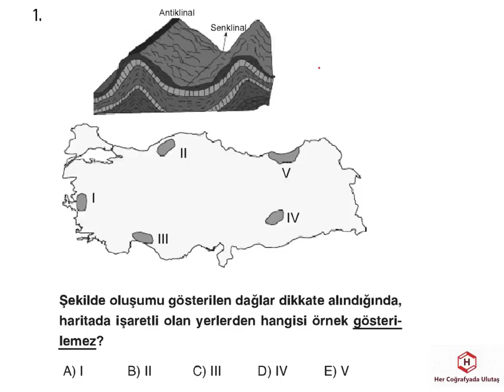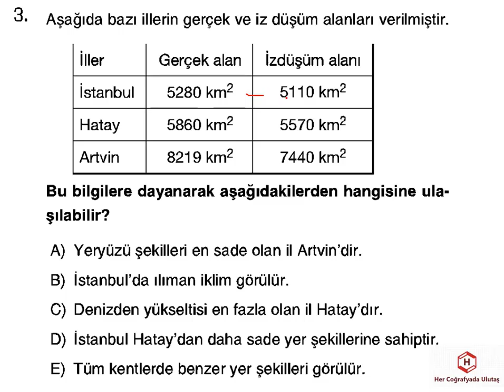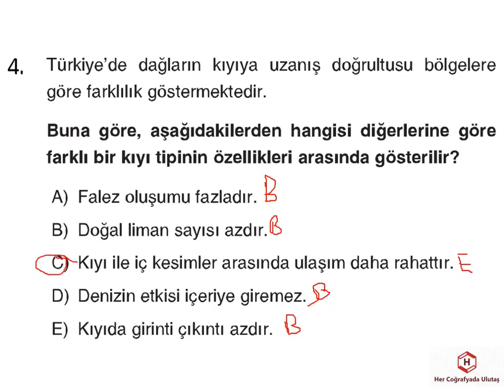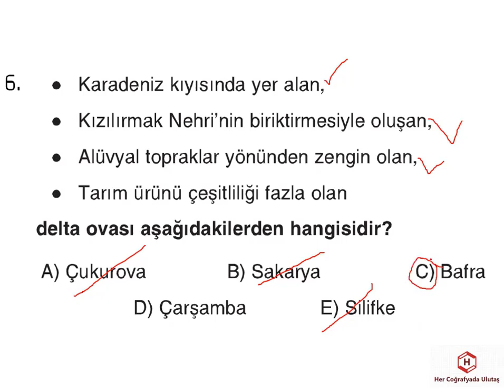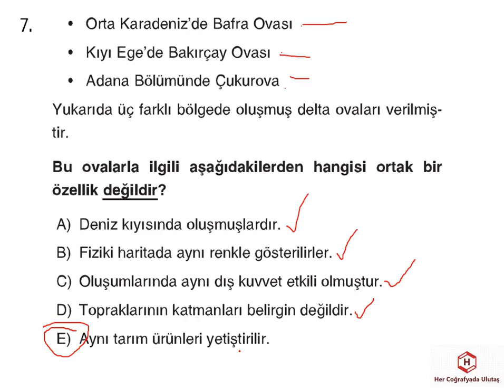COĞRAFYA KONU PEKİŞTİRME TESTLERİ - YER ŞEKİLLERİ 10 - ULUTAŞ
GENEL KÜLTÜR,
KPSS GÜNCEL,
COĞRAFYA GÜNCEL,
KISA BİLGİLER,
KPSS GENEL KÜLTÜR,
GÜNCEL BİLGİLER,
GÜNCEL VERİLER,
KPSSGÜNCEL,
COĞRAFYAGRAM,
SON GÜNCELLER,
YENİ GÜNCELLER,
COĞRAFYA TÜİK VERİLERİ,
İNFOGRAFİK COĞRAFYA,
COĞRAFYANIN ENLERİ,
TEKNOCOĞRAFYA
HAREKETLİ COĞRAFYA
ANLAŞILIR COĞRAFYA

COĞRAFYANIN ŞİFRELERİ,
ÖNEMLİ KONULAR,
FARKLI YAKLAŞIMLAR,
COĞRAFYADA KODLAMA,
COĞRAFYANIN SAKLI KÖŞELERİ,
COĞRAFYA ŞİFRE,
ŞİFRELERLE COĞRAFYA,
BU KONULARA BAKMADAN GEÇME,
COĞRAFYA KOD,
COĞRAFYADA ÖNEMLİ KONULAR,
VATANDAŞLIK
COĞRAFİ İŞARETLER
COĞRAFYADA ÇIKAN KONULAR
TARİH
TARİHİ COĞRAFYA

BULMACA,
COĞRAFYA BULMACALARI,
BULMACALAR İLE ÖĞREN,
BULMACA ÇÖZ,

KPSS,
TYT,
AYT,
KPSS LİSANS,
KPSS ÖĞRETMENLİK,
KPSS ÖNLİSANS,
KPSS ORTAÖĞRETİM,

ÖZET BİLGİLER,
YER ŞEKİLLERİ,
İKLİM,
COĞRAFİ KONUM,
KARIŞTIRILAN SORULAR,
MATEMATİK KONUM,
ÖZEL KONUM,
MUTLAK KONUM,
GECE GÜNDÜZ SÜRESİ,
SINIRLAR,
MİKROKLİMA,
JEOPOLİTİK,
NÜFUS,
YERLEŞME,
GÖÇ,
NÜFUS DAĞILIŞI,
SIK SEYREK NÜFUSLU ALANLAR,
SERENDER,
HIMIŞ,
DOKUSUNA GÖRE YERLEŞMELER,
HİZMET,
SANAYİ,
BİRİNCİL,
İKİNCİL,
ÜÇÜNCÜL,
EKONOMİK COĞRAFYA,
MASİF ARAZİ,
ALP HİMALAYA,
TARIM,
SANAYİ,
ULAŞIM,
TİCARET,
TURİZM,
HAYVANCILIK,
TEKRAR ET,
COĞRAFYA KISA BİLGİLER,
18 DE 18 COĞRAFYA,
HAFIZANDA KALSIN,

KPSS,
TYT,
AYT,
YKS,
ÖNLİSANS,
ORTAÖĞRETİM,
ÖĞRETMENLİK,
LİSANS,
KARIŞTIRILAN SORULAR,
MATEMATİK KONUM,
ÖZEL KONUM,
MUTLAK KONUM,
GECE GÜNDÜZ SÜRESİ,
SINIRLAR,
MİKROKLİMA,
JEOPOLİTİK,

İKLİM,

KPSS,
TYT,
AYT,
YKS,
ÖNLİSANS,
ORTAÖĞRETİM,
ÖĞRETMENLİK,
LİSANS,
KARIŞTIRILAN SORULAR,
İKLİM,
YAĞIŞ,
SICAKLIK,
NEM,
BASINÇ,
BİTKİ ÖRTÜSÜ,
TOPRAKLAR,
ENDEMİK,
KALINTI,
RELİKT,
ÇERNEZYOM,
TERRA ROSSA,
PODZOL,
ALÜVYAL,
SARIÇAM,
KIZILÇAM,
MAKİ,

TÜRKİYE'DE TARIM,
İNTANSİF TARIM,
EKSTANSİF TARIM,
NADAS,
MÜNAVEBELİ(NÖBETLEŞE)TARIM,
SERA TARIMI,
ORGANİK TARIM,
TARIM ÜRÜNLERİ,
SANAYİ ÜRÜNLERİ,
SEBZELER MEYVELER,
2020 TÜİK VERİLERİ,
TARIM TEKRAR TESTLERİ,
MONOKÜLTÜR,
POLİKÜLTÜR,
ENTERKÜLTÜR,
ÜRETİM,
VERİM,
TARIMSAL KURULUŞLAR,
ARAZİ TOPLULAŞTIRILMASI,
DESTEKLEME ALIMI,
MAKİNELEŞME,
SULAMA,
TOHUM ISLAHI,

TÜRKİYE HARİTALARI,
COĞRAFYA OYUN,
OYUNLARLA COĞRAFYA,
DAĞ BULMACA,
TYT,
AYT,
ÖABT,
COĞRAFYA,
SOSYAL BİLGİLER,
SINIF ÖĞRETMENLİĞİ,
HARİTA,
GÖLLER,
AKARSULAR,
TOPRAKLAR,
İKLİM,
MADEN,
SANAYİ,
ULAŞIM,
KÖRFEZLER,
DELTA,

YKS 2021
2021 COĞRAFYA
2021 TYT
2021 TYT COĞRAFYA
TYT,
YKS,
AYT,
DENEME,
COĞRAFYA DENEME,
DENEMELER,
DENEME ÇÖZ,
COĞRAFYA DENEME ÇÖZ,
TYT DENEME,
YKS DENEME,
DOĞA-İNSAN,
HARİTA BİLGİSİ,
DÜNYANIN ŞEKLİ,
COĞRAFİ KONUM,
İKLİM BİLGİSİ,
NÜFUS,
BÖLGE,
ULAŞIM,
ÇEVRE,
DOĞAL AFETLER,
YKS DENEMELERİ,
DENEME OL,
COĞRAFYA TYT DENEMELERİ,
ÖNEMLİ SORULAR,
DENEME İNDİR,
HER COĞRAFYADA,

TYT,
YKS,
AYT,
ÖABT,
DENEME,
COĞRAFYA DENEME,
DENEMELER,
DENEME ÇÖZ,
COĞRAFYA DENEME ÇÖZ,
TYT DENEME,
YKS DENEME,
BİYOÇEŞİTLİLİK,
EKOSİSTEM,
EKSTREM OLAYLAR,
NÜFUS,
TARIM,
SANAYİ,
ULAŞIM,
TİCARET,
EKONOMİK FAALİYETLER,
ÇEVRE,
DOĞAL AFETLER,
YKS DENEMELERİ,
DENEME OL,
COĞRAFYA AYT DENEMELERİ,
ÖNEMLİ SORULAR,
DENEME İNDİR,
HER COĞRAFYADA,

ÖABT,
COĞRAFYA,
DENEME,
COĞRAFYA DENEME,
DENEMELER,
DENEME ÇÖZ,
COĞRAFYA DENEME ÇÖZ,
ÖABT DENEME,
DOĞA-İNSAN,
HARİTA BİLGİSİ,
DÜNYANIN ŞEKLİ,
COĞRAFİ KONUM,
İKLİM BİLGİSİ,
NÜFUS,
BÖLGE,
ULAŞIM,
ÇEVRE,
DOĞAL AFETLER,
ÖABT COĞRAFYA DENEMELERİ,
DENEME OL,
COĞRAFYA ÖABT DENEMELERİ,
ÖNEMLİ SORULAR,
DENEME İNDİR,
HER COĞRAFYADA,
JEOPOLİTİK,
TARIM,
HAYVANCILIK,
SANAYİ,
ULAŞIM,
TİCARET,
TURİZM,
MADENLER,
ENERJİ KAYNAKLARI,
PROJELER,

E-KPSS
E-KPSS COĞRAFYA
E-KPSS DENEME
E-KPSS SORU ÇÖZÜMÜ
E-KPSS COĞRAFYA SORU ÇÖZÜMÜ
E-KPSS SORULARI
E-KPSS COĞRAFYA KONULARI

kpss benim hocam